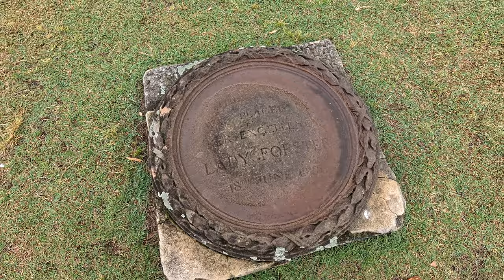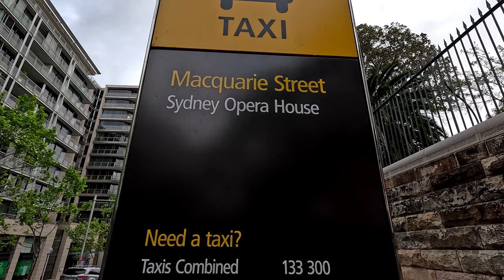SYDNEY AUSTRALIA WALKING TOUR 4K | Exploring Sandstone Sculpture Blocks Macquarie St | Tarpeian Way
SYDNEY CITY CBD AUSTRALIA 2023 Walking TOUR 4K UHD Exploring Sandstone Sculpture Blocks Macquarie St

Memory is Creation Without End consists of a massive spiral of sandstone blocks embedded into the earth of the Tarpeian Way, adjacent to Macquarie Street. Kimio Tsuchiya has incorporated these relics from demolished buildings and structures such as the Pyrmont Bridge, carved and embellished by stonemasons but now darkened with age and scarred from use. Each piece of stone testifies to their lost function and to their loss of those buildings and structures from the collective memory.

Once quarried for the city’s early sandstone buildings and to provide fill for the creation of Circular Quay, the Tarpeian Way is now but a thin veneer of earth covering the Sydney Harbour Tunnel. Seemingly emerging from yet at the same time sinking back into the ground, the artwork resembles an archaeology of the city.

Memory is Creation Without End symbolises the circular connection of past, present and future. In salvaging and reconfiguring the stones into this spiral unification of sculpture and landscape, the artist endows them with new life, meaning and memory.